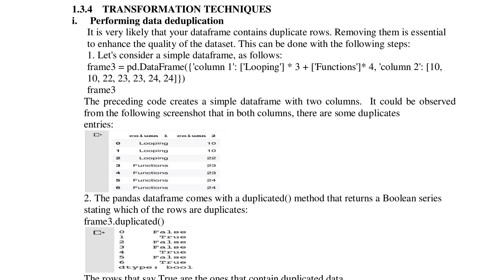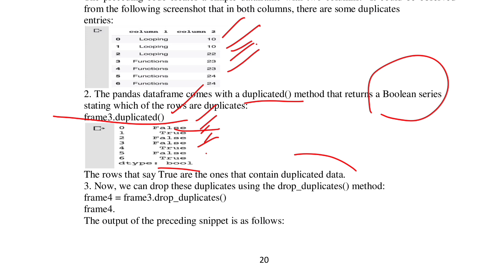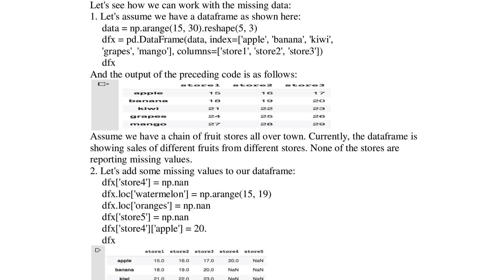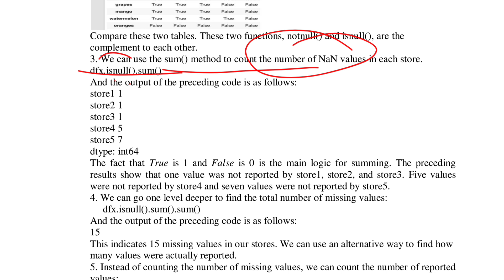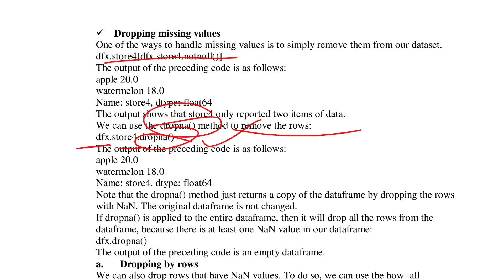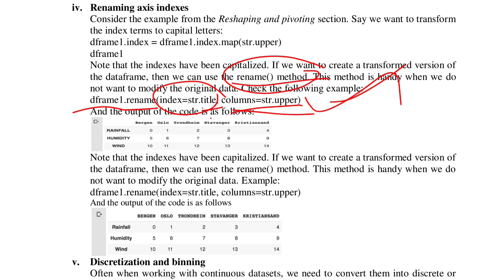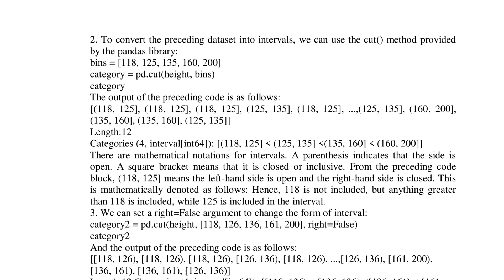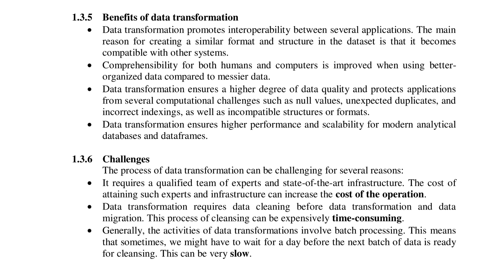Transformation techniques in data exploration and Visualization||AD3301||DEV||Anna University.